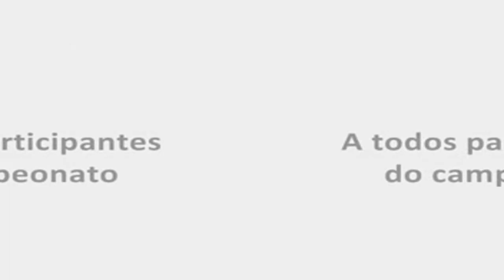♕ skate ♕ no marinha Skate Chimarrão Por Do Sol HD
Quando chega o fim de tarde a galera se reune para poder tomar uns chimas na beira da pista e curtir um por do sol que é unico e espetacular curtindo o rio Guaíba...